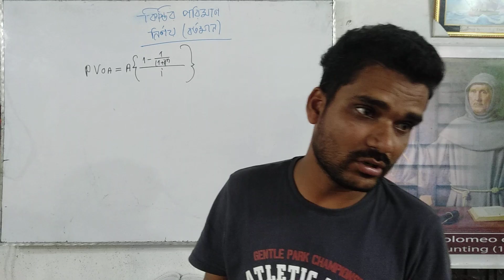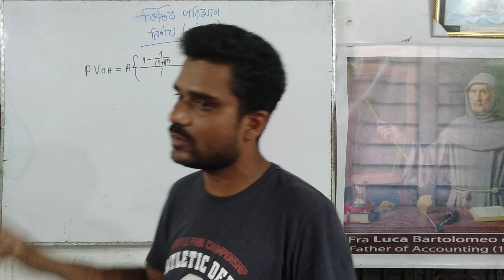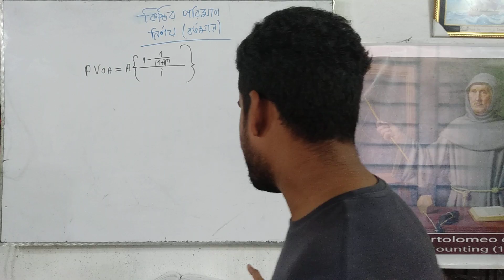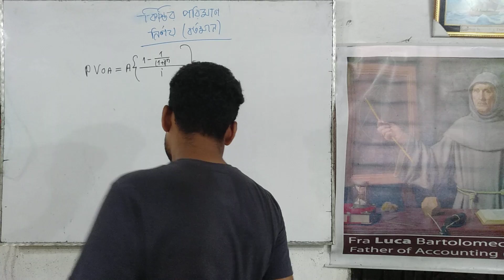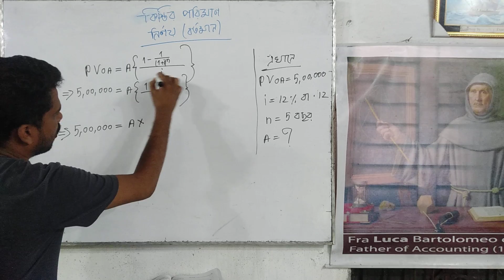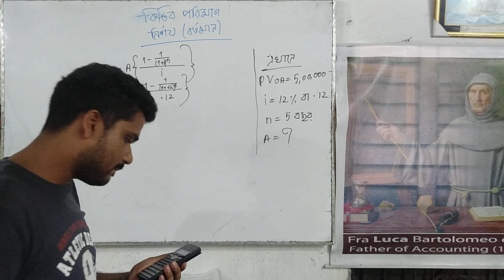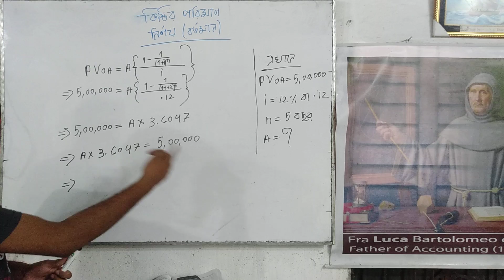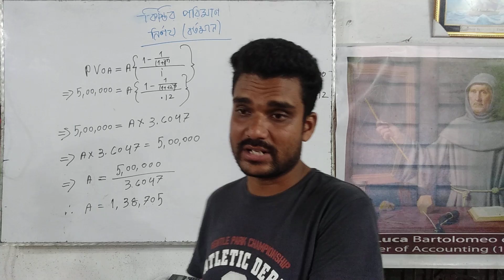Finance/How to Calculate instalment, emi, ফাইনান্স/ কিস্তির পরিমাণ নির্ণয়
ইত্যাদি নিয়ে আমি আপনাদের সাথে আলোচনা করব .  আপনাদের যদি আমার কাছে কোন কিছু জানার থাকে তাহলে অবশ্যই আমাকে জানান .আমি অবশ্যই চেষ্টা করব সে ব্যাপারে আপনাকে সাহায্য করতে ধন্যবাদ ভুল ত্রুটি হলে ক্ষমার দৃষ্টিতে দেখবেন